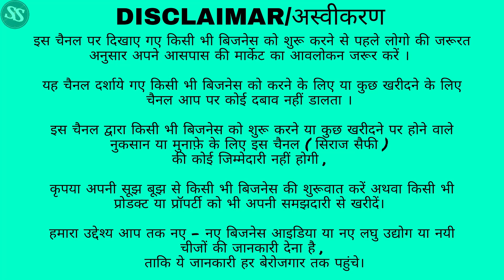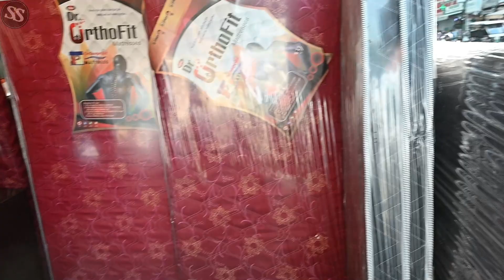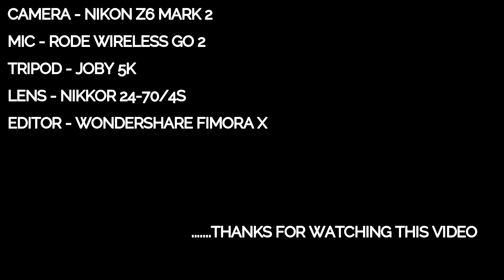सबसे सस्ता फर्नीचर 🔥 | CHEAPEST FURNITURE MARKET IN DELHI | SOFA, DOUBLE BED, TABLE, ALMIRAH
GOLDY FURNITURES

ADDRESS :- 55_56 nehru Bazar pahar ganj near
rama kishan ashram metro station pillor no.2

FOLLOW TELEGRAM FOR MORE UPDATES🔥👇🏻